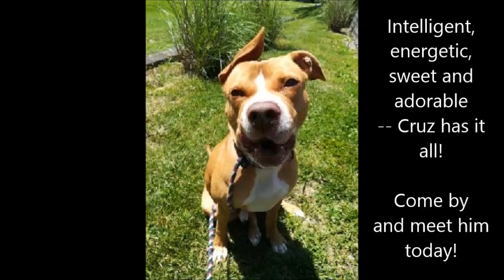Cruz wants a family to love